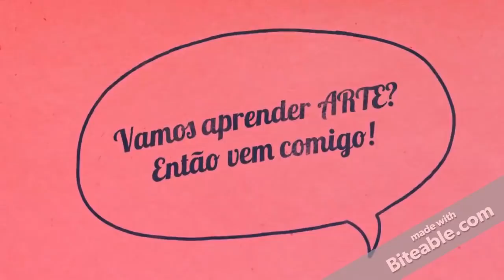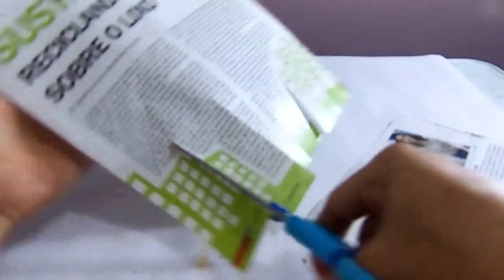COMO FAZER ÁRVORE DE NATAL COM PAPELÃO E REVISTAS VELHAS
No vídeo de hoje eu ensino fazer  ÁRVORE DE NATAL DE PAPELÃO E REVISTAS. Vamos aprender?💖